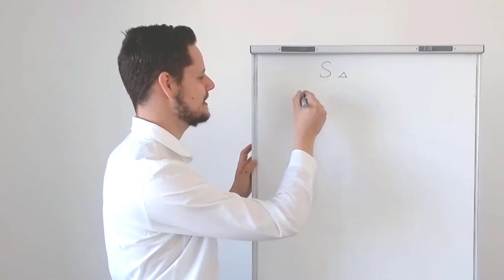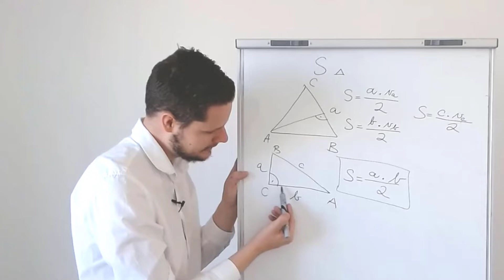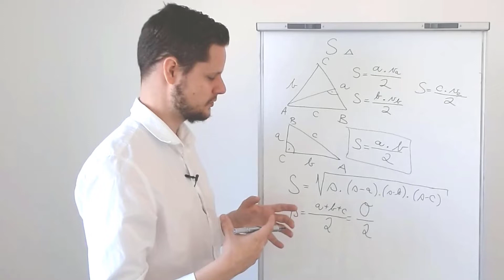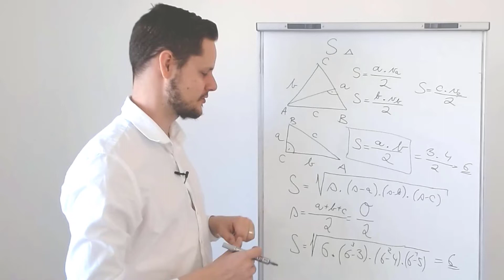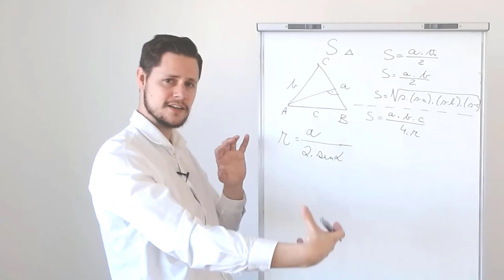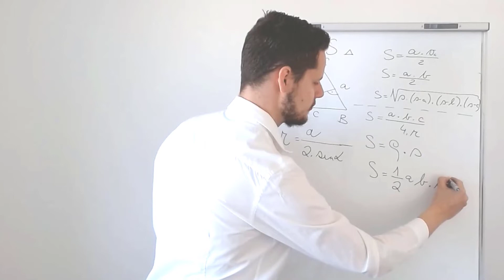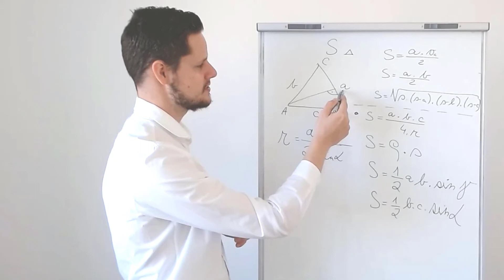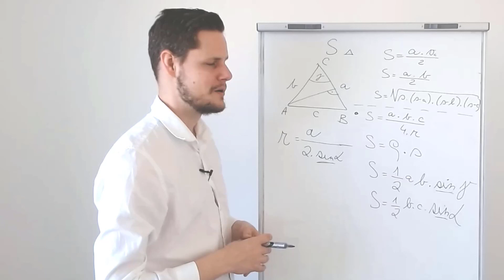OBSAH TROJUHOLNÍKA - ako ho vypočítame?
Vypočítať obsah trojuholníka je pre mnohých matematikov hračka, ak však poznáš všetky vzorce. Tak čo, poznáš všetky? ;)